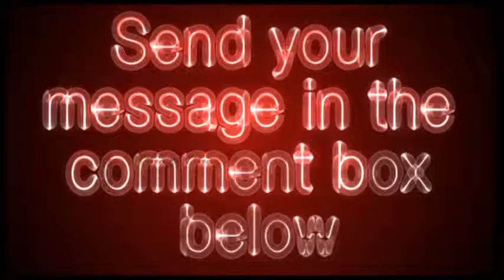justbreastimplants.com - Just Breast Implants Video Review - Get Your Site Reviewed For Free!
Talk with real women about their experience, view before and after photos, receive support, learn what to look for in a surgeon.